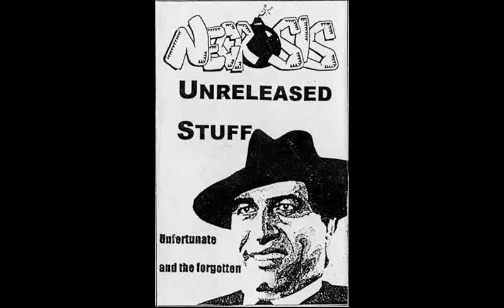Necrosis - OOO... Necrosis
Album: Unfortunate And The Forgotten
Year: ? (but recorded in 97)
Genre: Hardcore/Punk
Country: tURKEY
Label: Self Released
Tape Rip